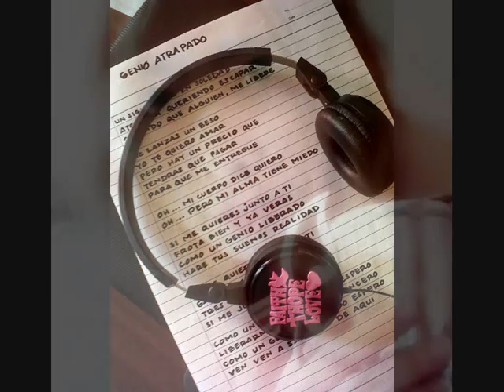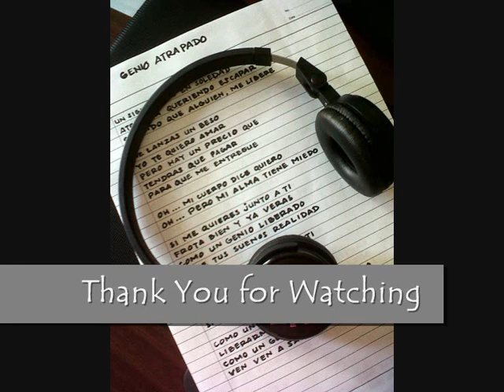GENIO ATRAPADO (cover by Nanik Yap)